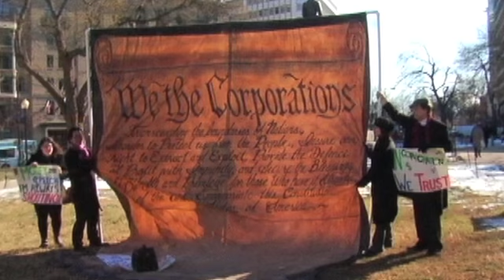Me, Inc.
Humorous PSA about what you can to do help restore representation to the people, not the corporations.

Director: David Brundige
Writer/Producer: Rob Kutner
Cinematography: Chris Freilich
Editor: Michelle Fellner
Artwork: Annette Price

Starring: Googy Gress, Alissa Ford, Amir Talai, Ted Lyde, Maria Moreno, & Rachel Leah Cohen

Special Thanks To:
The Cohen-Hodos Family
Sheryl Zohn
Our Manufacturer in Heaven